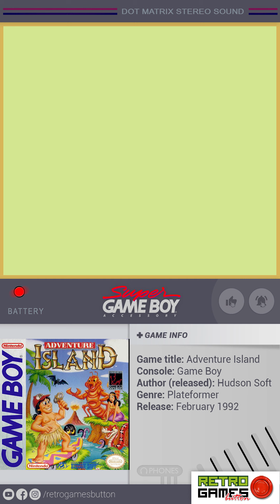Gameboy games on a smartphone - Adventure Island (gameplay)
10 Minutes Vertical Gameplay EP: 005
Adventure Island

Game Description :
You just found out that Princess Leilani was kidnapped by the Evil Witch Doctor and taken to Adventure Island in the South Pacific. You land on Adventure Island without weapons or food. The island is thick with tropical forest, mountains and caves. Hidden on the island are your skateboard, axe, food and other helpful tools you must find by exploring the island. Better find the weapons and food quickly because you will need them to fight the Witch Doctor's spiders, snakes, bats and demons. The Evil Witch Doctor has set lots of traps for you before you can face him one on one. Are you up for the challenge?! Can you live through Adventure Island to save Princess Leilani?!